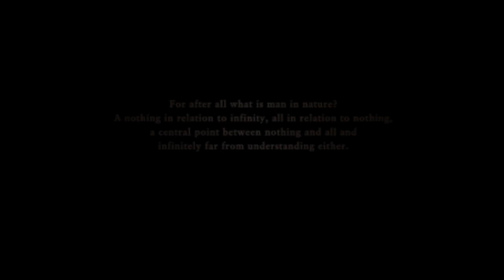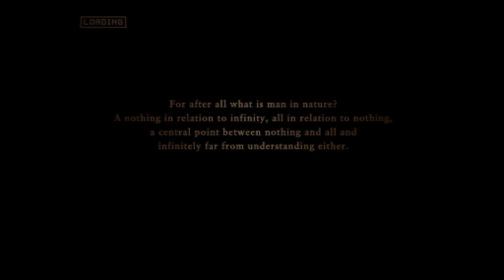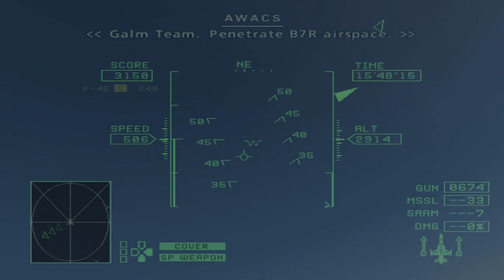Let's Play Ace Combat Zero: Episode 3 -The Round Table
Operation Choker One, or: Setting the Table
April 20th, 1995. High Command has appointed Galm Team (and their AWACS) for forward recon of the quickest air route into Belka, Area B7R. Impassable terrain combined with localized, all-natural signal jamming means that only aircraft can reach and battle at "The Round Table". We'll either become aces, or become craters in the mountainside. Triumph or Die, Galm Team!